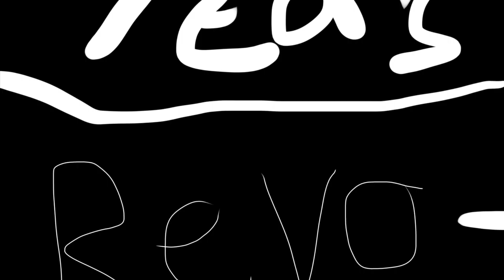New year’s Revolution 2021 Trailer